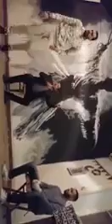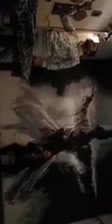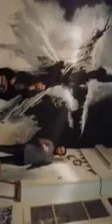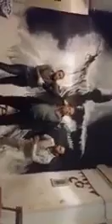مشروع مسرحية فخفخينا (ازدراء ، هز قيم، خيانه عظمى ، تكدير، اثارة بلبله ... الخ) *@shadymakram8053